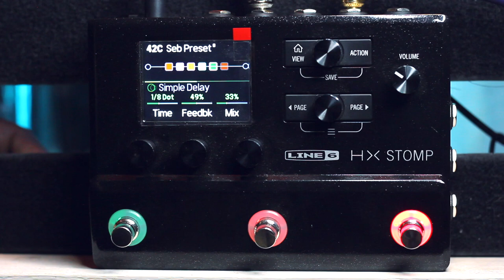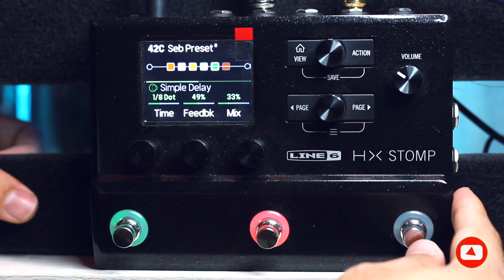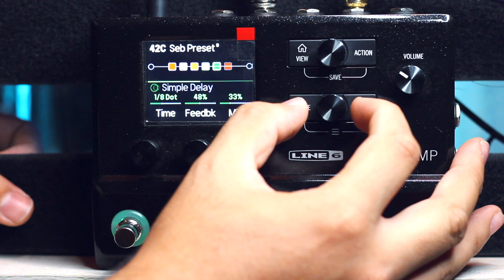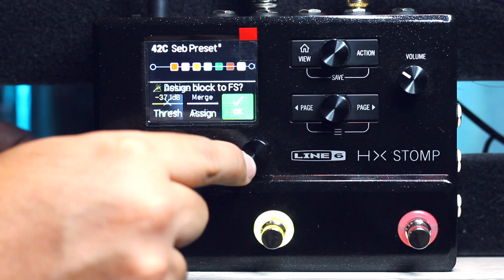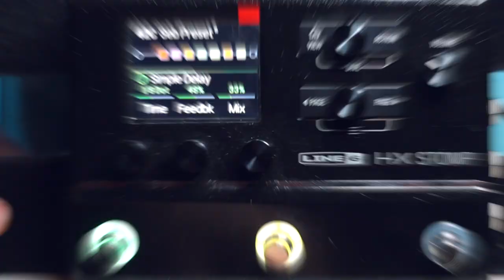ACTIVA / DESACTIVA el Tap/Tuner de la HX STOMP de Line 6 - Configuraciones y Más ► Sebastian Mora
First God

// FOLLOW ME \\